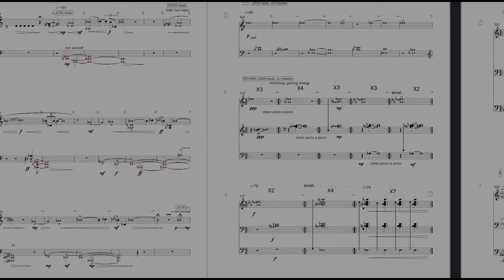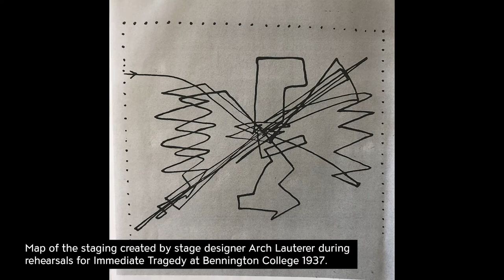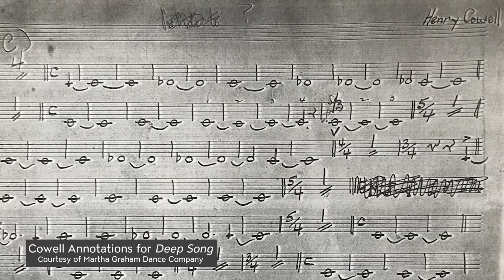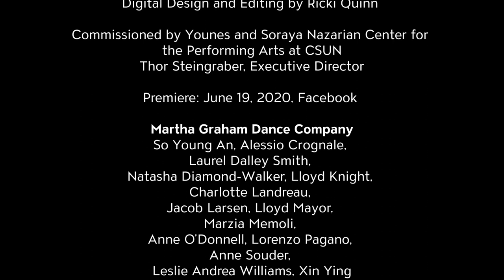The Making of "Immediate Tragedy" | Martha Graham Dance Company and Wild Up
In June, Immediate Tragedy, The Soraya-commissioned world premiere from Martha Graham Dance Company and Wild Up debuted online. Today, we unveil a behind-the-scenes look at the process behind this extraordinary collaboration!

Inspired by Martha Graham’s lost solo from 1937, Immediate Tragedy involved 22 artists collaborating from locations across the U.S. and Europe using a variety of technologies to coordinate movement, music, and design as everyone worked from home.

IMMEDIATE TRAGEDY

Choreography by Janet Eilber and the dancers of the Martha Graham Dance Company
Music composed by Christopher Rountree
Digital Design and Editing by Ricki Quinn
Commissioned by the Younes and Soraya Nazarian Center for the Performing Arts
Thor Steingraber, Executive Director

Premiere: June 19, 2020, Facebook

Martha Graham Dance Company
So Young An, Alessio Crognale, Laurel Dalley Smith, Natasha Diamond-Walker, Lloyd Knight, Charlotte Landreau, Jacob Larsen, Lloyd Mayor, Marzia Memoli, Anne O’Donnell, Lorenzo Pagano, Anne Souder, Leslie Andrea Williams, Xin Ying

Performed by and created with, the musicians of Wild Up
Jiji, guitars
Richard Valitutto, piano
Jodie Landau, percussion, harpejji, synth, voice
Brian Walsh, clarinets
Derek Stein, cello

Recording Produced and Mixed by Lewis Pesacov
Editing by Jodie Landau

The artistic team thanks Neil Baldwin for rediscovering much of the archival material used to inspire this production.